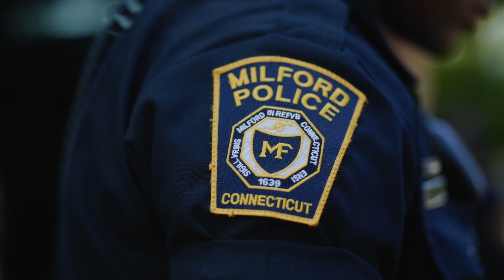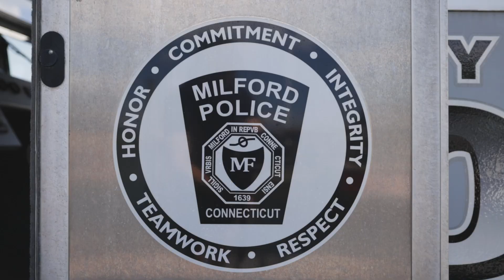Milford Police Department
Apply Today!